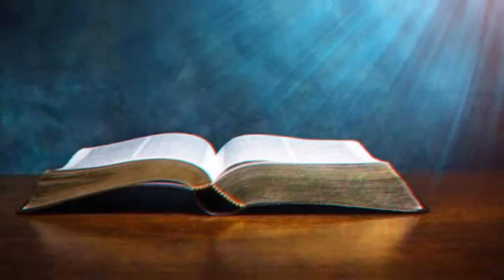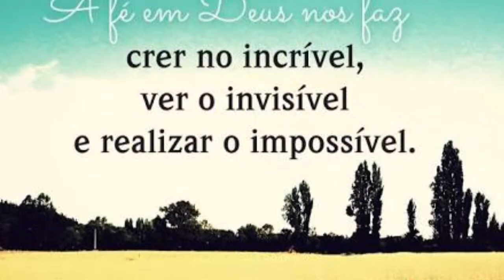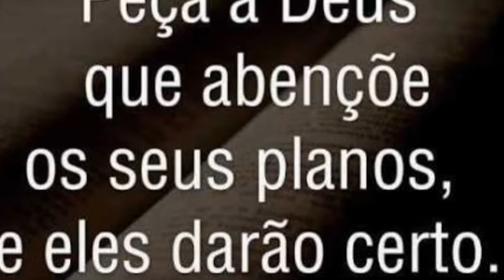Reflexão!!! Somos o que atraímos!!!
edersonmedinafoto&video Voz Ederson Medina